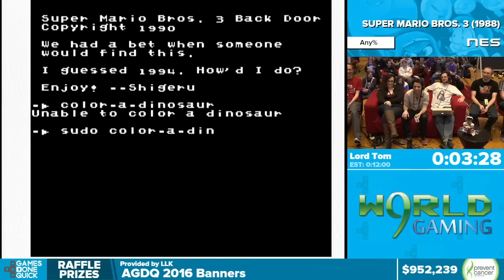TASBot plays Super Mario Bros. 3 by Lord Tom - Awesome Games Done Quick 2016 - Part 155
This is a speedrun of TASBot plays Super Mario Bros. 3 by Lord Tom from Awesome Games Done Quick 2016. The run starts at 7:01.